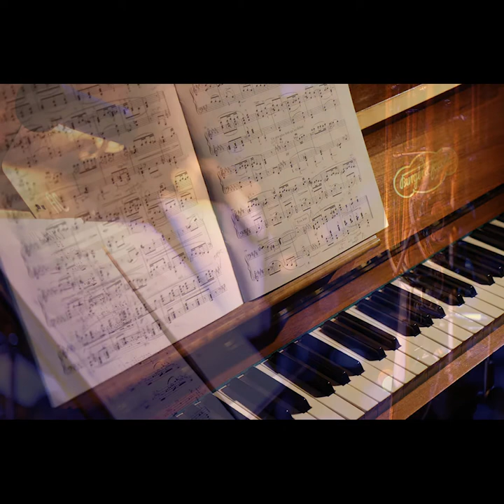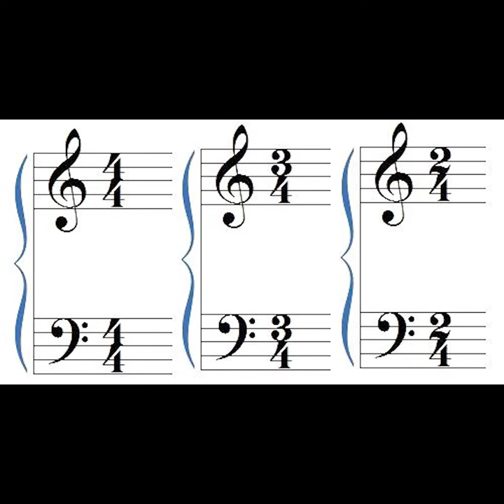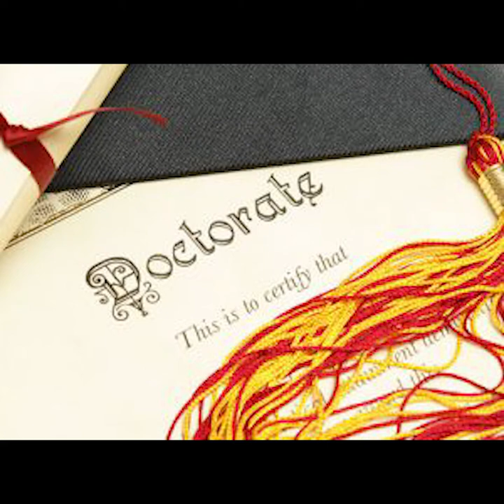Talking Jazz with Russ Spiegel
Talking Jazz features today's leading jazz musicans in conversation with host Monika Herzig. Today guitarist/ composer/ educator Russ Spiegel shares a perspective on his career and recordings from Big Band to Organ groups